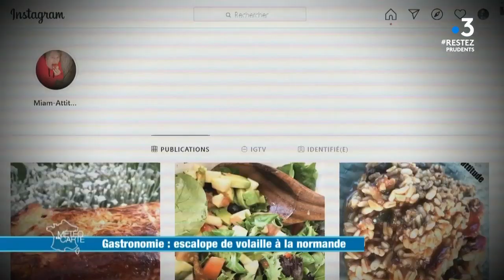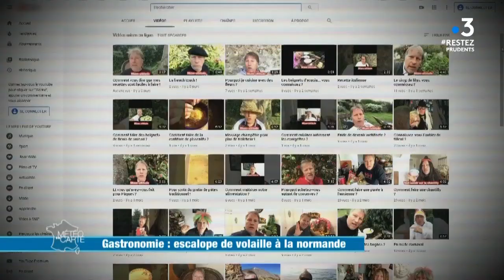Gastronomie : escalope de volaille à la normande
Difficile de faire plus normand que cette recette… Calvados, crème et pommes accompagnent des suprêmes de volaille fondant à souhait !
Notre journaliste a donné rendez-vous au meilleur du meilleur de la Normandie pour émoustiller nos papilles.

RÉAGISSEZ
Hashtag